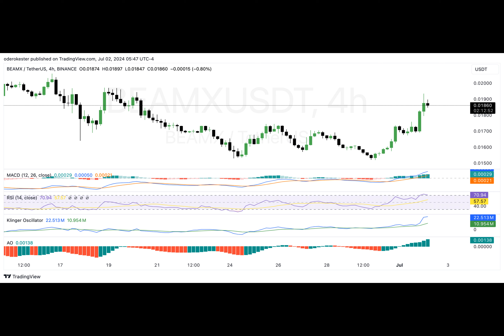BEAM volume pumps 217%, price drives up 10.83%: What’s next?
Beam has shown a notable price increase, valued at $0.01863 at press time, reflecting a 10.83% rise in the last 24 hours, per CoinMarketCap.